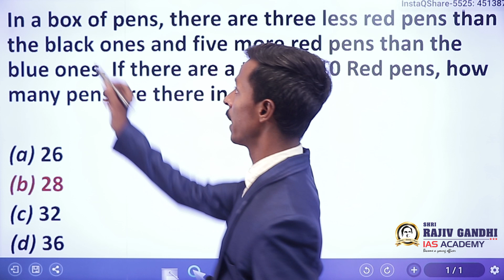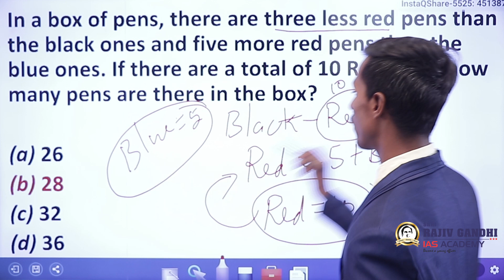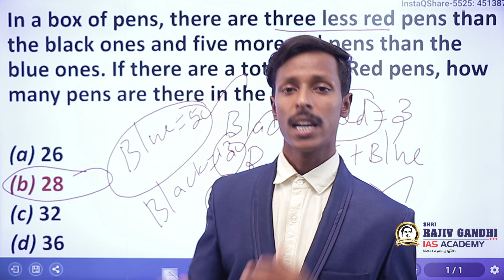Number System | CSAT Prelims 2024